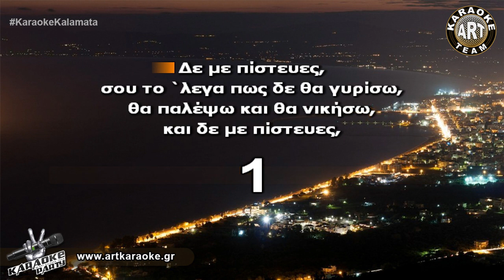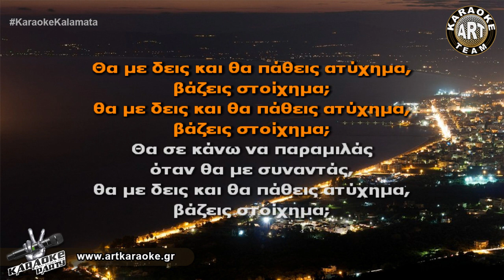Ατύχημα (Karaoke) - Άντζελα Δημητρίου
🎤 Sing It! Ατύχημα (Karaoke) - Άντζελα Δημητρίου

ΣΤΙΧΟΙ / LYRICS:
Δε με πίστευες,
μου `λεγες πως δε θα κρατήσω,
δε θ’ αντέξω και θα λυγίσω,
δεν με πίστευες,
γιατί νόμιζες, εγώ,
όταν θα φύγεις θα χαθώ.
Θα με δεις και θα πάθεις ατύχημα,
βάζεις στοίχημα;
βάζεις στοίχημα;
Θα σε κάνω να παραμιλάς
όταν θα με συναντάς,
βάζεις στοίχημα;

Δε με πίστευες,
σου το `λεγα πως δε θα γυρίσω,
θα παλέψω και θα νικήσω,
και δε με πίστευες,
γιατί νόμιζες, εγώ,
χωρίς εσένα θα χαθώ.